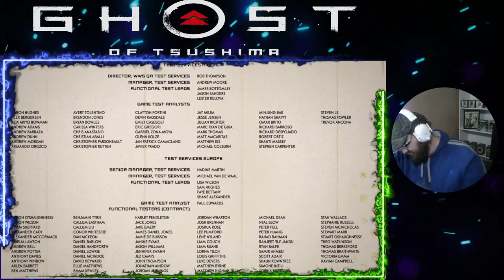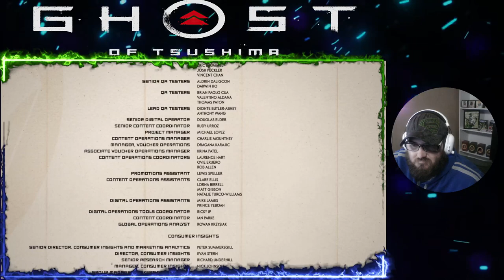Ghost of Tsushima ( PART 14 )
Twitch LIVE Stream (Ghost of Tsushima)